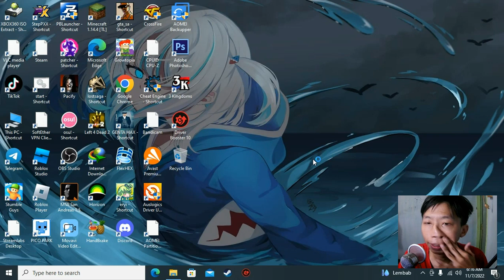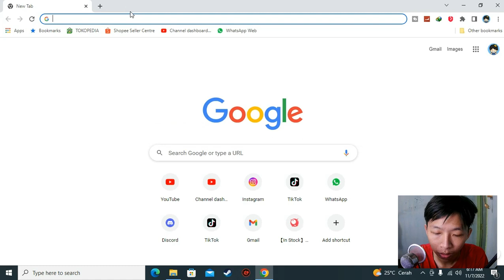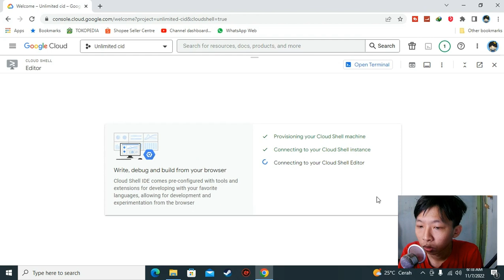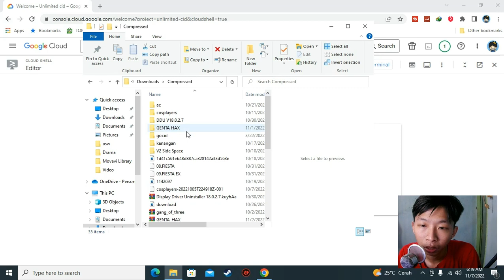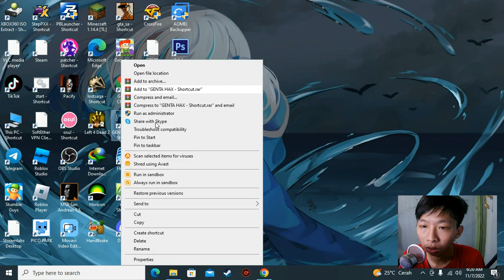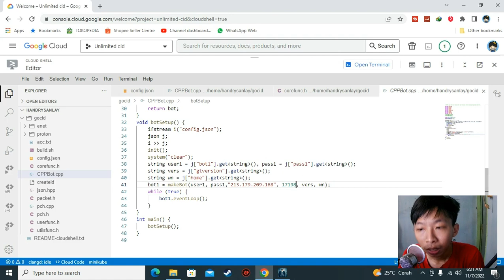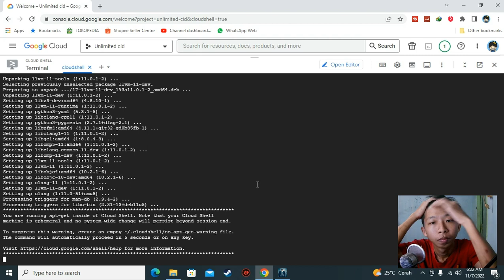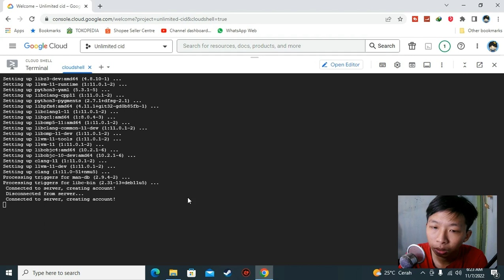Script Cid lama tapi masih bisa di gunain - growtopia